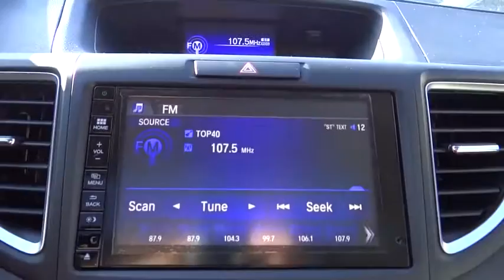2016 Honda CR-V Aurora, Denver, Highland Ranch, Parker, Centennial, CO 35934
2016 Honda CR-V